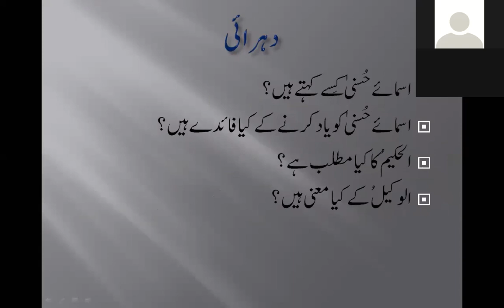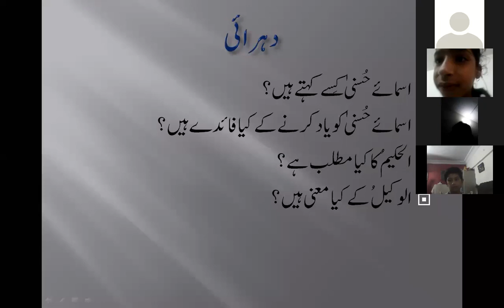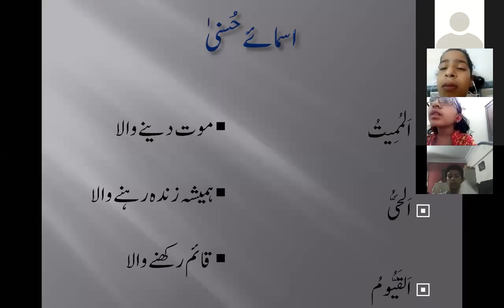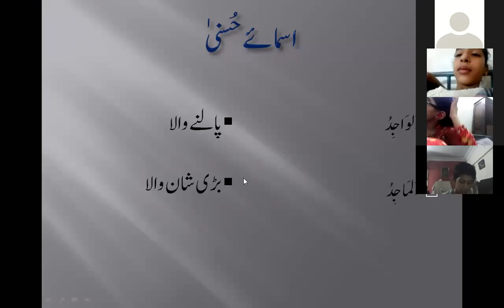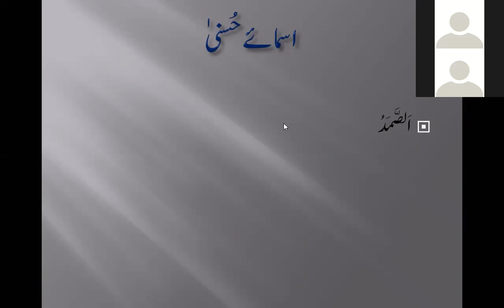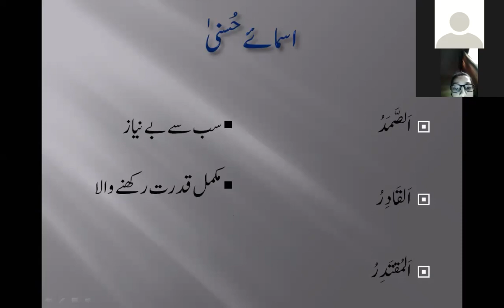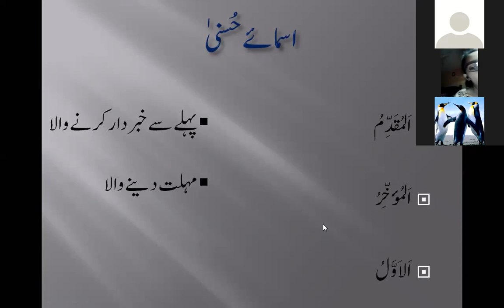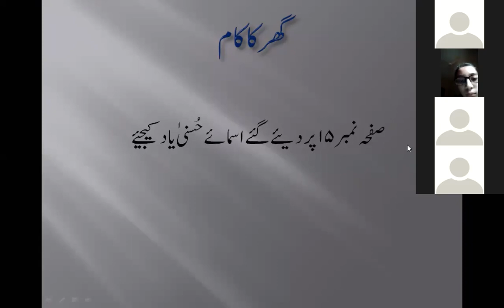Islamiat Asma e Husana (Part3)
FOR GRADE 4 BY MS ARFA ARIF